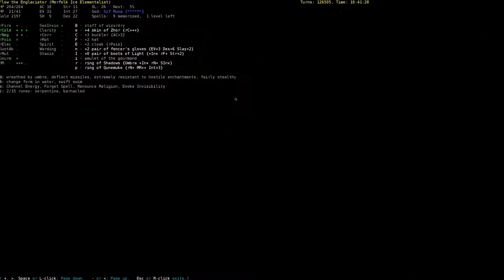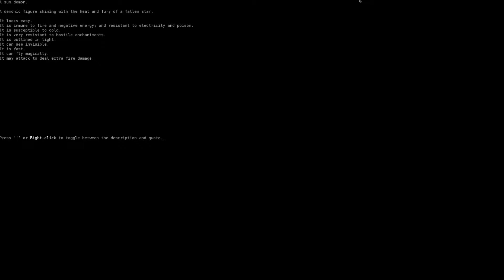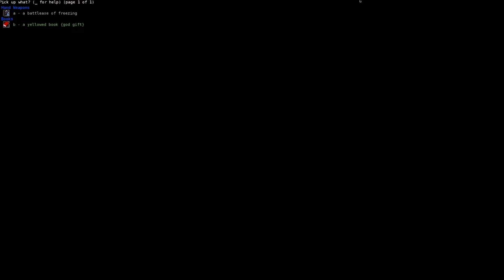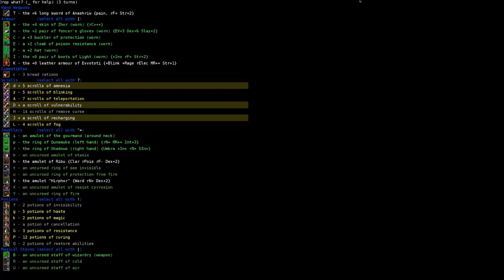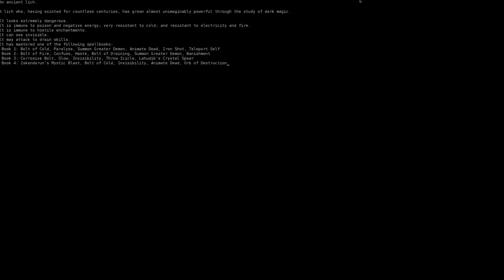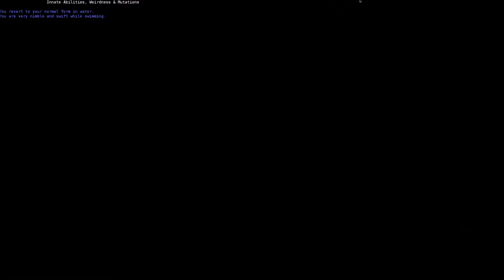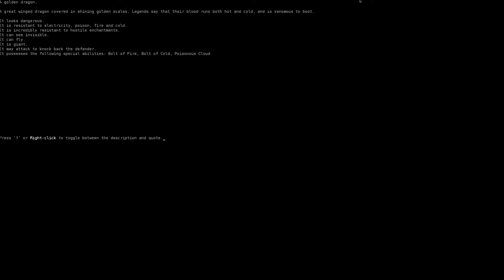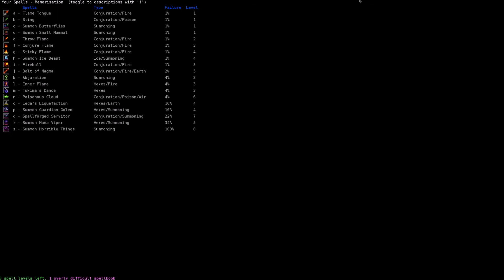Dungeon Crawl Stone Soup Flow The Ice Elementalist Part-13